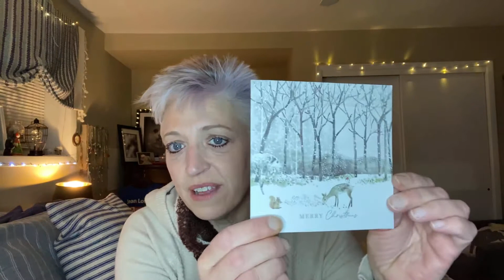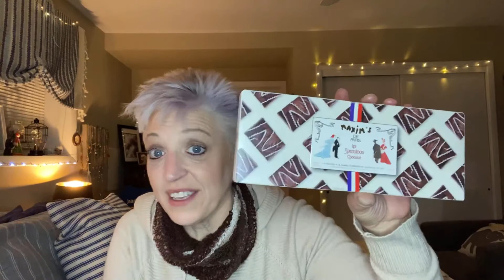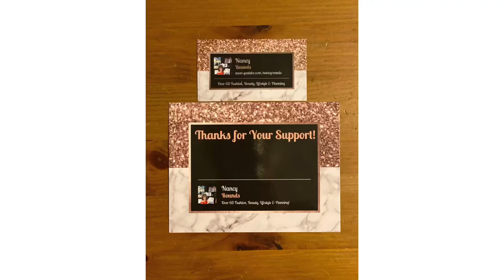Friend Mail / a small haul/ kudos to PJ ❤️ / December 30th 2020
jeanlouise98